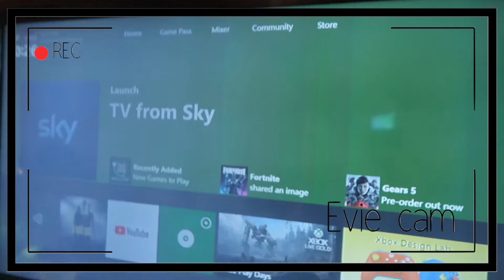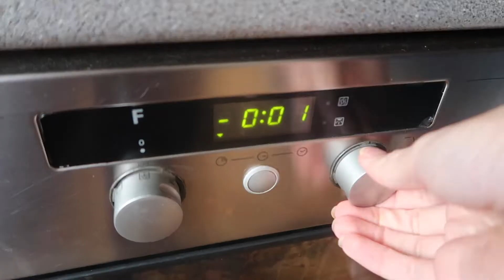A FORT, HEALTHY PIZZA AND A ROADTRIP | HARE LIFE WEEKLY VLOG #33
This week was full of different things, from building the best fort ever made to seeing some the most expensive supercars ever! All finished off with a family bbq enjoying the bank holiday!